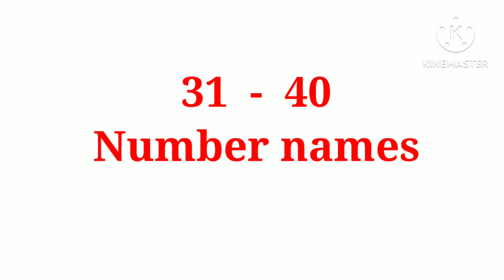31 - 40 number names#numbers spelling#numbers#kids education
31 - 40 number names#numbers spelling#numbers#kids education